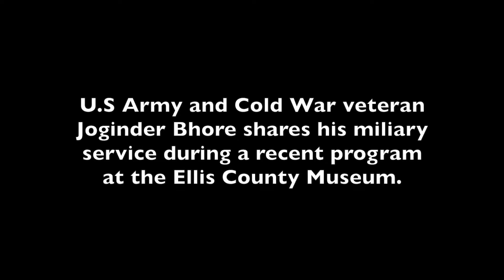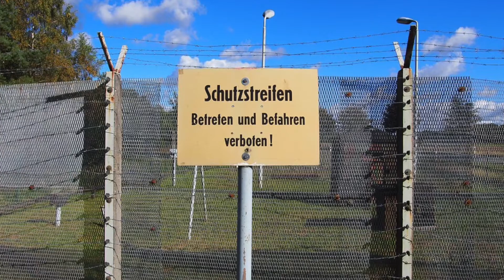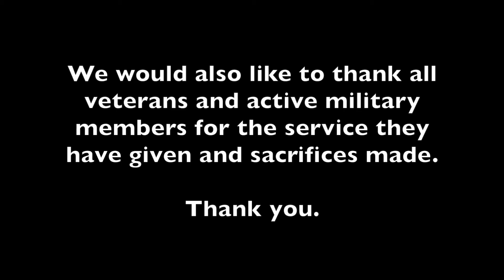Ellis County Museum: U.S. veteran Joginder Bhore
During an event Saturday, Nov. 9, 2019, at the Ellis County Museum in Waxahachie, U.S. veteran Joginder Bhore shared stories from his military service. The event was part of the community's 2019 recognition of Veterans Day.